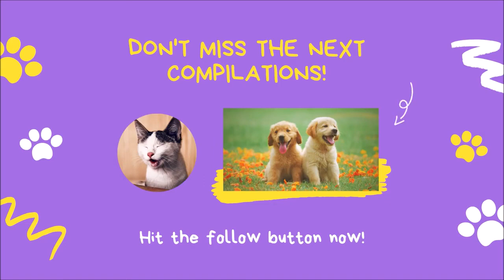Cute and Funny Dogs and Cats Compilation